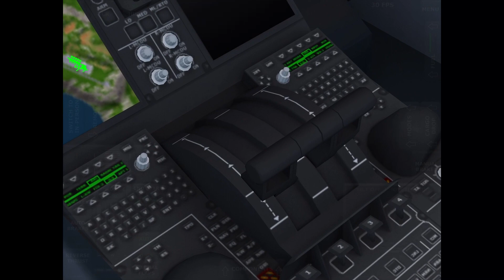[AMV] Centuries [Turboprop Flight Simulator]